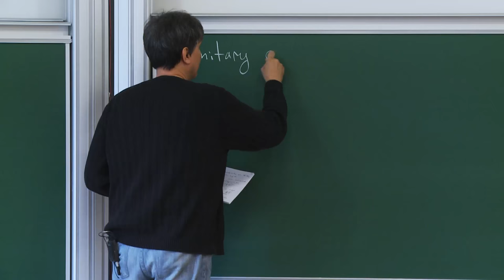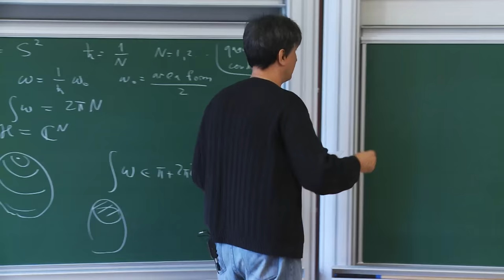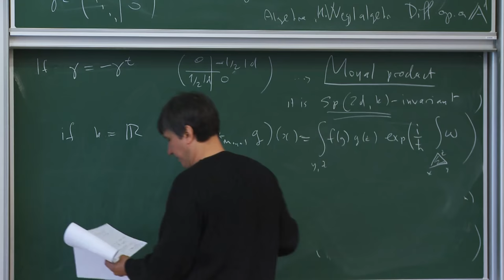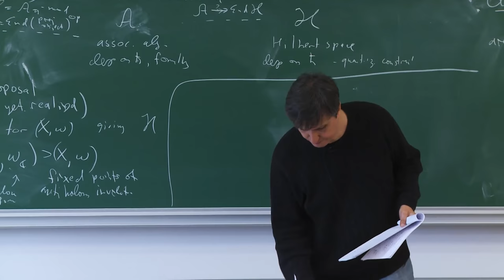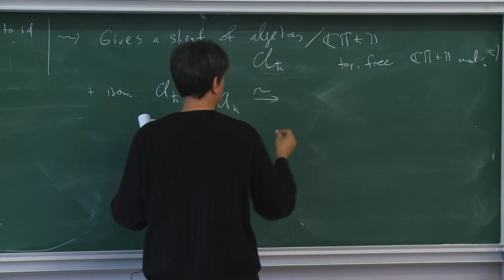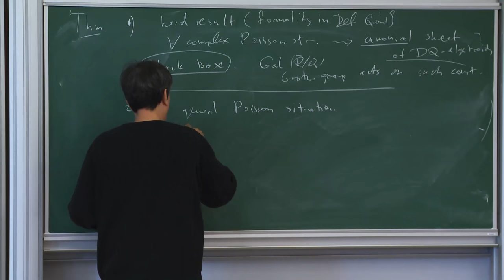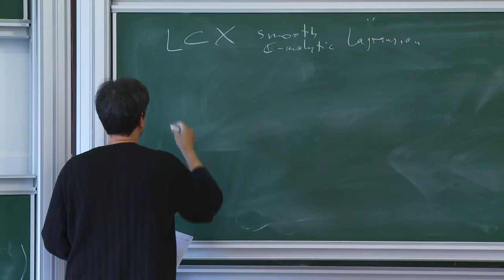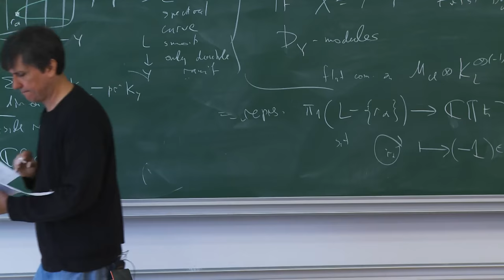Maxim Kontsevich - 1/6 Resurgence and Quantization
There are two canonical ``quantizations'' of symplectic manifolds:

\begin{itemize}

\item Deformation quantization, associating with any ($C^\infty$, analytic, algebraic over field of characteristic zero)

symplectic manifold $(M,\omega)$ a sheaf of catgeories, which is locally equivalent to categories of modules over quantized algebras

$\mathcal{O}_M[[\hbar]]$ where the ``Planck constant'' $\hbar$ is formal parameter.

\item Fukaya category $\mathcal{F}(M,\omega)$ associated to a \emph{real} $C^\infty$ symplectic manifold,

with the morphism space between objects corrsponding to Lagrangian subvarieties $L_1,L_2\subset M$ given by Floer homology $HF(L_1,L_2)$.

This is an $A_\infty$-category (an analog of triangulated category) linear over the Novikov field consisting of formal sums

\[c_1 e^{-\frac{A_1}{\hbar}}+ c_2 e^{-\frac{A_2}{\hbar}}+\dots, \quad \text{ where } c_i\in \mathbb{Q},A_i\in \mathbb{R},\lim_i A_i=+\infty\]

\end{itemize}

The goal of my course is to unify these two quantizations, proposing the following conjecture, a generalization of Riemann-Hilbert correspondence (joint work with Y.Soibelman):

{\it For a symplectic algebraic variety $(M,\omega)$ over $\mathbb{C}$ together with an approriate data at infinity, the formal deformation quantization gives an analytic in $\hbar$ family of categories of holonomic modules over the quantized space, and this family of categories for $\hbar\ne 0$ is equivalent

to the Fukaya category of $M$ considerd as a $C^\infty$ manifold, endowed with the symplectic form $\Re(\omega/\hbar)$

and $B$-field $\Im(\omega/\hbar)$.}

The general construction is a mixture of Fukaya categories, deformation quantization and of wall-crossing formalism.

As a corollary we obtain

the resurgence properties of WKB solutions, conjectured long time ago. Exponentially small corrections coming from pseudo-holomorphic discs, upgrade a divergent formal power series in $\hbar$ to a holomorphic function.